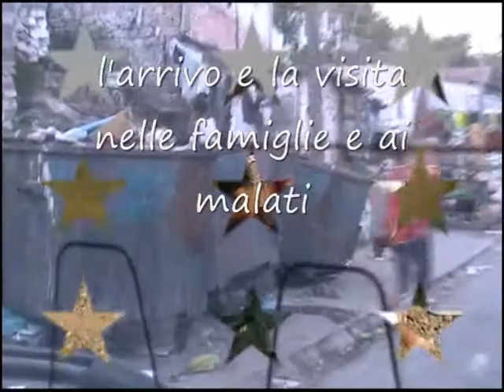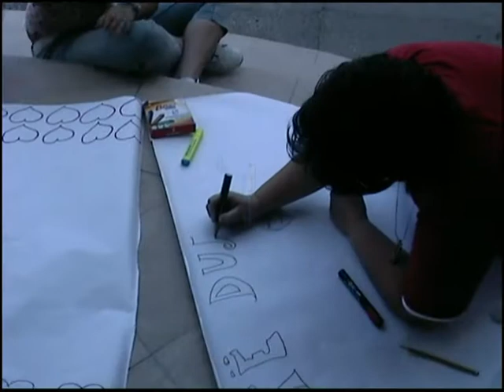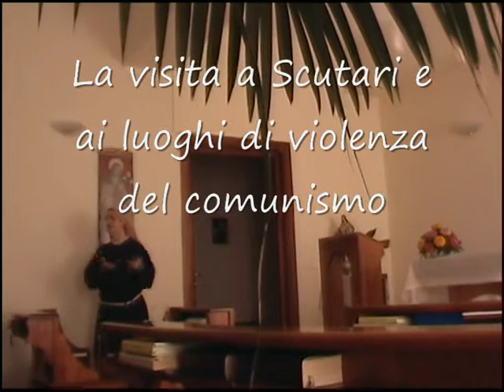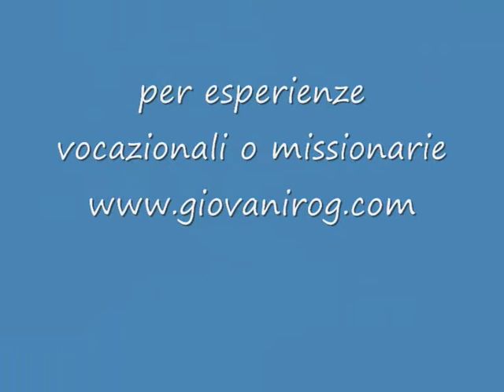Campo Missionario Vocazionale Testimonianza Vocazionale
Esperienza vocazionale e missionaria organizzata dai padri rogazionisti e dalle suore figlie del divino zelo in albania. ritrae alcuni momenti salienti del campo